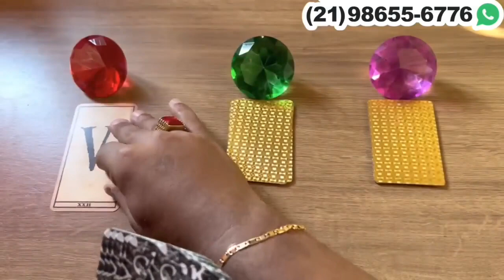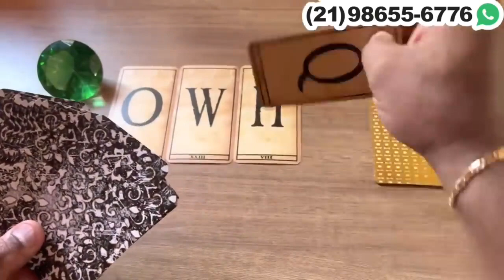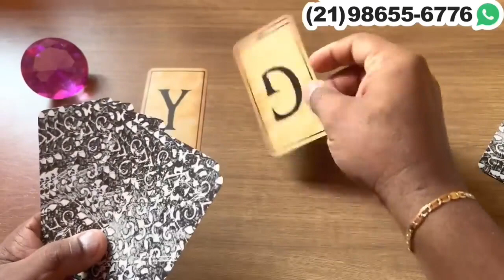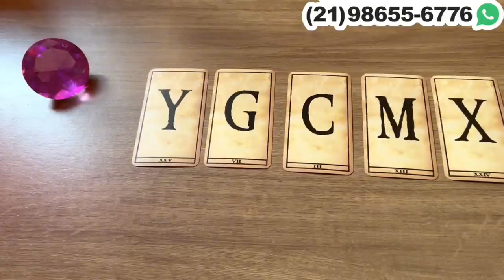✨ Não consegue te esquecer e se perde em seus pensamentos! + Letra inicial. | Tarot